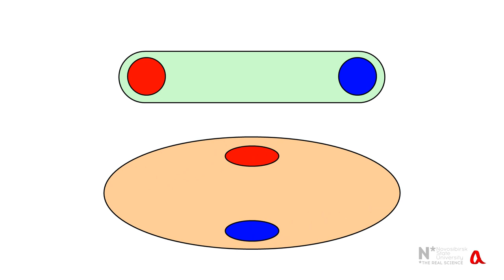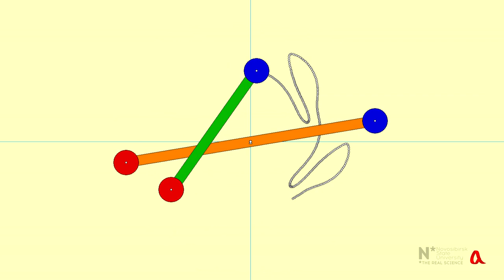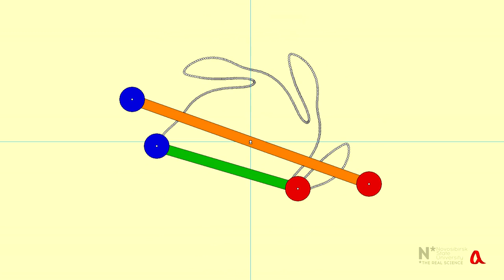Левитация в магнитной мешалке ● 1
Если налить в стакан магнитной мешалки жидкость с большой вязкостью, то на высоких оборотах магнит внутри стакана зависает над его дном и совершает сложное колебательное движение.